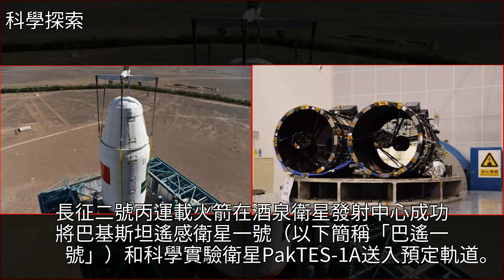剛剛，“巴遙一號”成功發射！中國航天五院已出口17顆衛星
剛剛，“巴遙一號”成功發射！中國航天五院已出口17顆衛星航空航天,CASC,中國航天,遙感,火箭剛剛，“巴遙一號”成功發射！中國航天五院已出口17顆衛星航空航天 CASC 中國航天 遙感 火箭